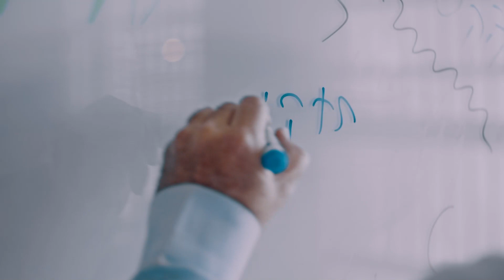המחזור ה-3 של בית הספר לתקשורת של עכשיו 14 יוצא לדרך!